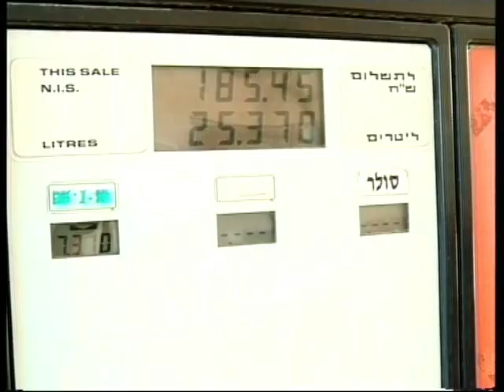חדר החדשות- דרום: עליית מחירי הדלק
שיא הדלק - הנהגים בב"ש אוגרים מצבורי דלק לפני הגזרה הצפוייה